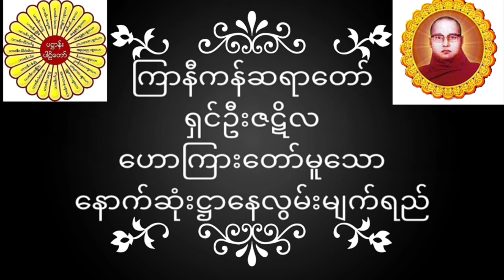ကြာနီကန်ဆရာတော် ရှင်ဦးဇဋိလ ဟောကြားတော်မူသော နောက်ဆုံးဌာနေလွမ်းမျက်ရည် တရားတော်